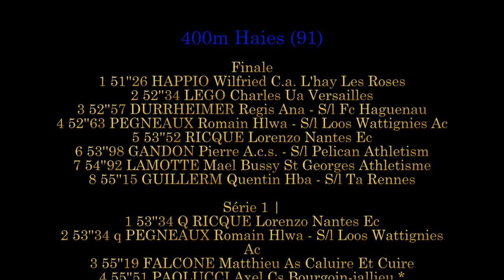400m haies JUM - Championnats de France Cadets, Juniors DREUX, Juillet 2017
400m haies JUM
Championnats de France Cadets, Juniors
DREUX, Juillet 2017

400m Haies (91) / JUM | M | Finale
1 51''26 HAPPIO Wilfried C.a. L'hay Les Roses
2 52''34 LEGO Charles Ua Versailles
3 52''57 DURRHEIMER Regis Ana - S/l Fc Haguenau
4 52''63 PEGNEAUX Romain Hlwa - S/l Loos Wattignies Ac
5 53''52 RICQUE Lorenzo Nantes Ec
6 53''98 GANDON Pierre A.c.s. - S/l Pelican Athletism
7 54''92 LAMOTTE Mael Bussy St Georges Athletisme
8 55''15 GUILLERM Quentin Hba - S/l Ta Rennes

Série 1 |
1 53''34 Q RICQUE Lorenzo Nantes Ec
2 53''34 q PEGNEAUX Romain Hlwa - S/l Loos Wattignies Ac
3 55''19 FALCONE Matthieu As Caluire Et Cuire
4 55''51 PAOLUCCI Axel Cs Bourgoin-jallieu *
5 55''92 SENNEVILLE Julien Osm Lomme Athletisme
6 56''48 BLETTON Victor Dijon Uc* 021 BFC JUM/99 IR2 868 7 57''16 LAURENDEAU Marcellin Ecla Albi* 081 OCC JUM/99 IR2 842
Série 2
1 54''07 Q LAMOTTE Mael Bussy St Georges Athletisme
2 54''08 MEYNIER Esteban Asad - S/l Usa Aubenas
3 54''33 TAUDIERE Simon Caen Athletic Club*
4 55''20 HENRY Romain A.c.s. - S/l Pelican Athletism
5 55''29 MASCRET Antoine Spn Vernon*
6 55''68 MEYER Francois A. Sarreguemines Sarrebourg A

Série 3
1 54''11 Q DURRHEIMER Regis Ana - S/l Fc Haguenau
2 55''23 LOUISY Mathieu Us Creteil
3 56''44 BEN OTHMEN Hedi (TUN) Ac Bobigny Athletisme
4 56''51 LECOQ Thibaud Aa - S/l Angers Athletic Club
5 58''60 HOUAYEK Paul As Libourne*
AB METIER Pierrick Ma2m - S/l Fabregues Athletis

Série 4
1 53''63 Q LEGO Charles Ua Versailles
2 54''03 q GANDON Pierre A.c.s. - S/l Pelican Athletism
3 54''59 BRAUD Jordan O Vendee A - S/l Esm Challans
4 56''37 GOUAULT Benoit La Jeunesse De Croissy
5 56''45 MAHMOOD Raez-khan Union Nord Est 95 A
6 58''57 COMBEAU Pierre Ebta - S/l Ca Brive
DQ NTOUATOLO Loic Asptt Dijon Athletisme

Série 5
1 53''76 Q HAPPIO Wilfried C.a. L'hay Les Roses
2 54''03 q GUILLERM Quentin Hba - S/l Ta Rennes
3 55''46 KALTENBACH Bruno Eha - S/l Us Thann Athletisme
4 56''68 OUSSENEKAN Mael Stade Lavallois
5 57''99 CHEDEAU Maxence Ec Orleans Cercle Jules Ferry*
6 58''29 PETIT DIT GREZERIAT Mael Us Oyonnax
7 64''56 PRODHOMME Maxime Rcf Issy Avia 092 I-F JUM/99